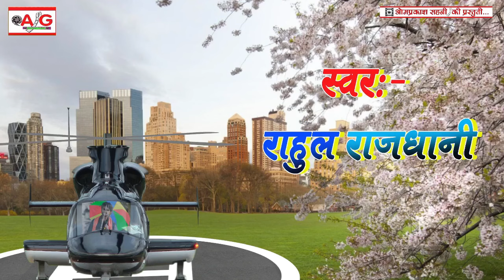ना मेरी आई ओ हरजाई_tujhe yaad Na meri aayi o harjaee